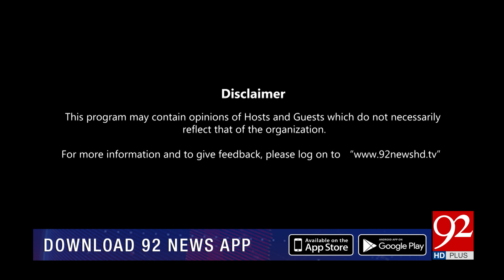HO KYA RAHA HAI with Irshad Ahmad Arif & Faisal Abbasi | Hassan Raza Pasha | 14 Sep 2023 | 92NewsHD